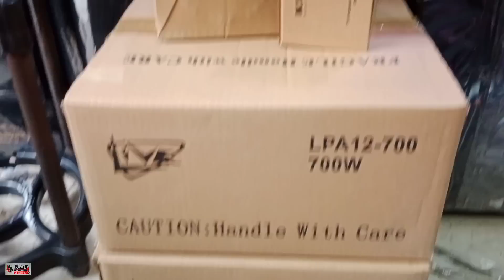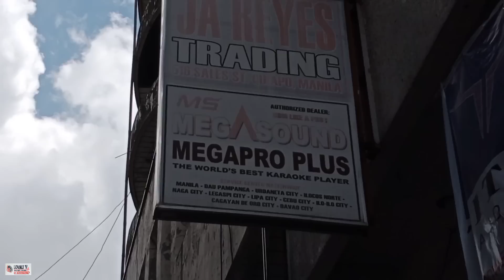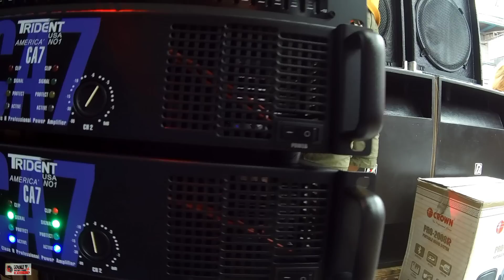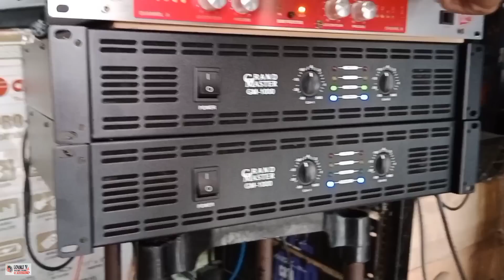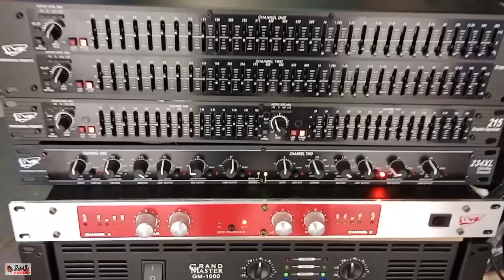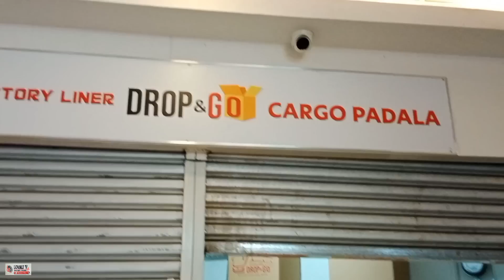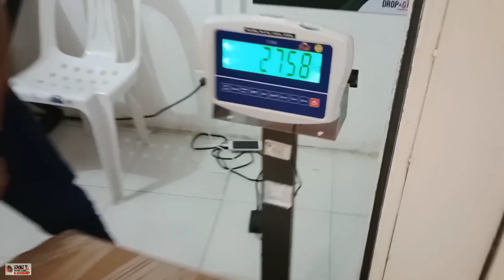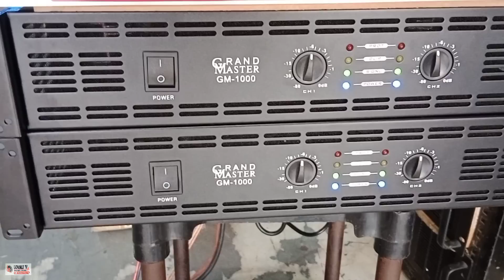nagunlantang sila sa tunog nito 👉 pambahay set up Mini Sound ito po nagastos nyan 🤔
nagunlantang sila sa tunog nito 👉 pambahay set up mini Sound, ito nagastos nyan

1.IMP remix sound check
2. What's up battle mix
3. Paru paru G
4. Calebria battle mix Dj Christian Nayve
5. Life Dance battle mix
6. Don't stop believing remix